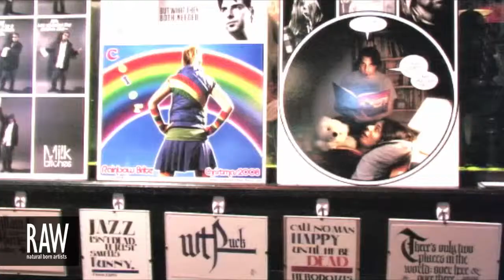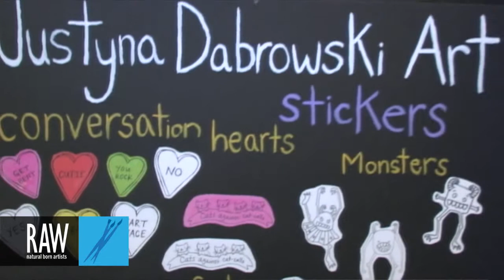JUSTYNA DABROWSKI at RAW:Hartford Marvel 04/04/2013